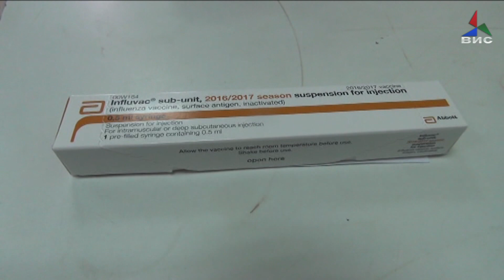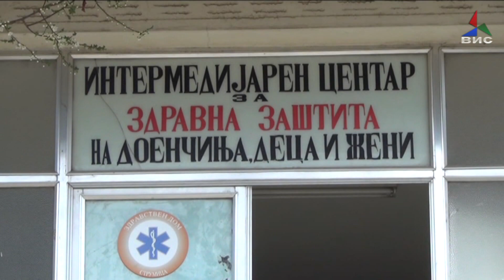Од април две нови вакцини во редовниот календар за имунизација 17 01 19